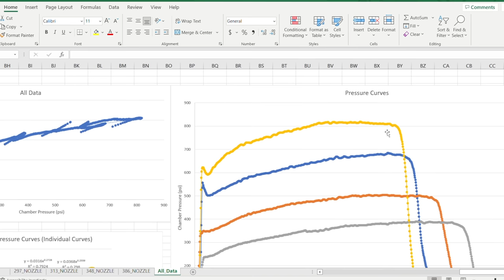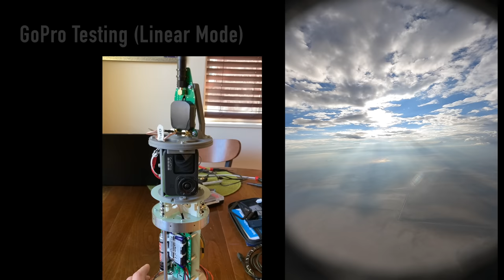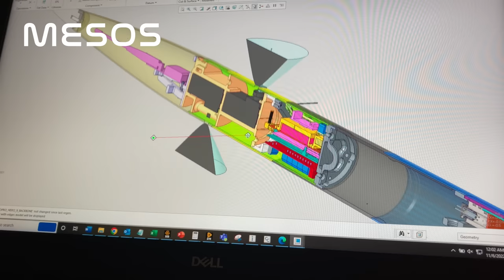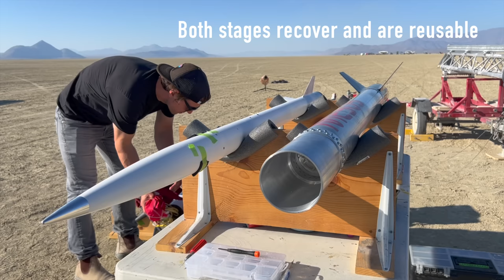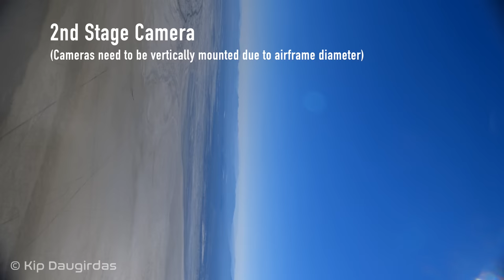56 Miles (90 km) Above Earth - Successful Amateur Rocket Launch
Two-stage amateur rocket flight to 293,488 ft (55.6 mi/89.5 km).  This rocket is called MESOS (short for mesosphere) because it is designed to fly there.  The mesosphere is the third layer of Earth's atmosphere situated between 31 and 53 miles (50-85 km) above the surface.  The amazing part about this rocket is it reached this altitude on less than 41,000 N-s of total impulse (full O-class high power rocket motor)!  Capable of carrying the equivalent of a 16 oz can of beer/energy drink as a payload, this rocket flew two GoPro Hero 9s with modified rectilinear lenses.  Both stages are recovered via parachutes and are reusable.  This video covers the development and the launch of this record breaking rocket.  I hope you enjoy it!